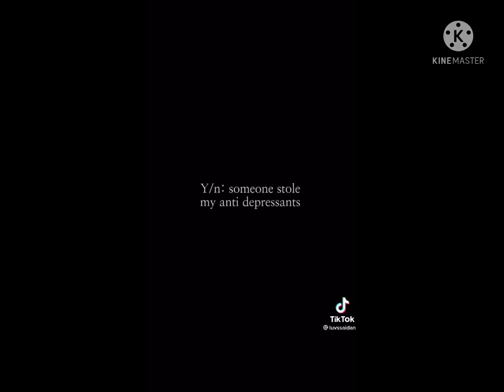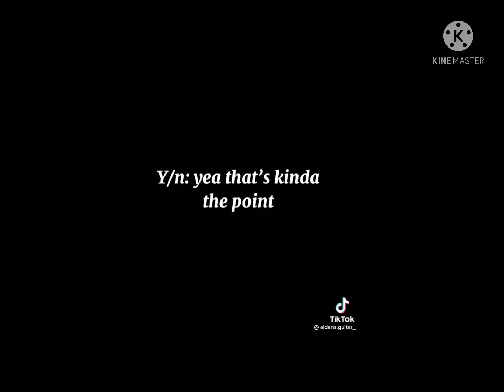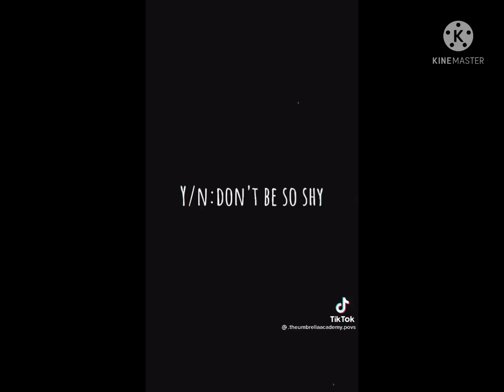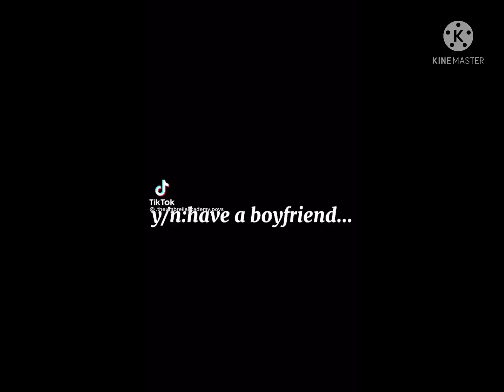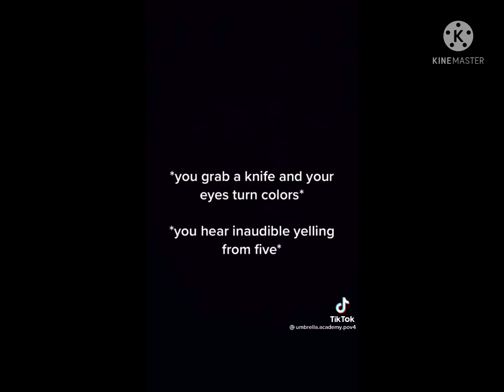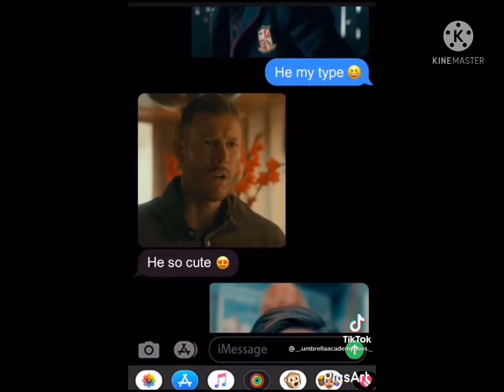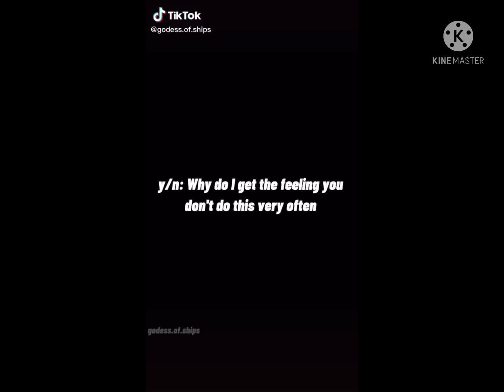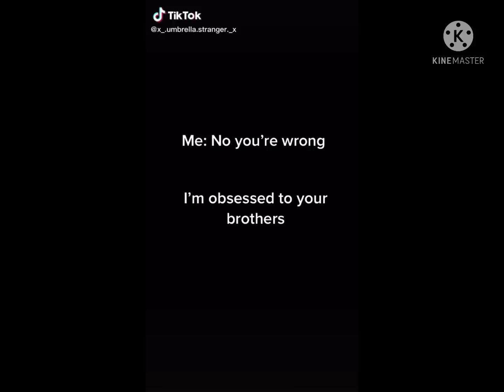The Umbrella Academy povs (mainly you and five)